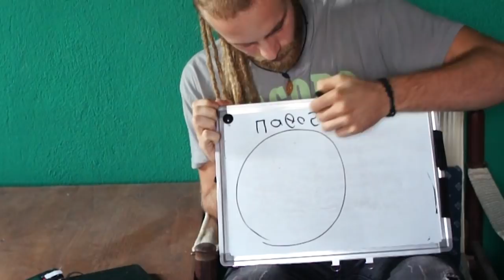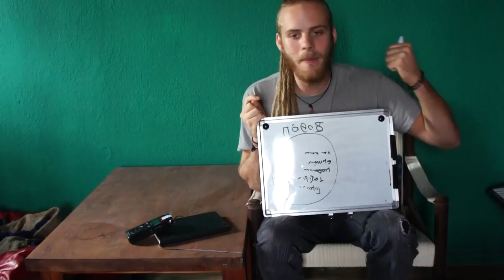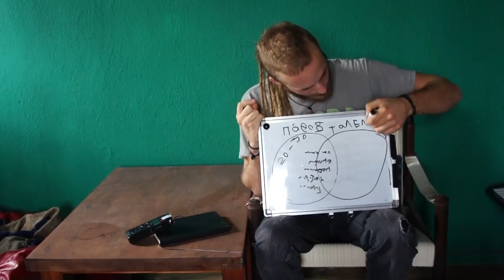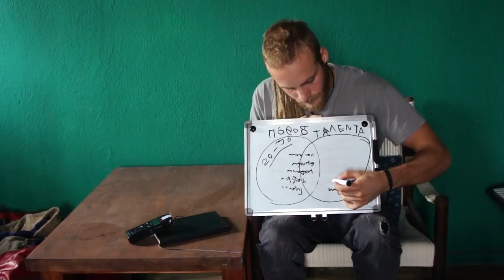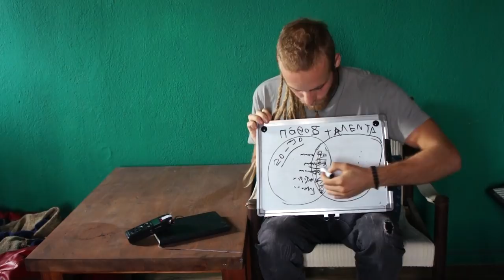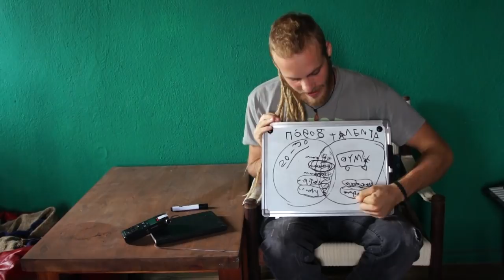Πως να βρείς τον λόγο ύπαρξης / πάθος σου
Σχεδίασε την ζωη σου.